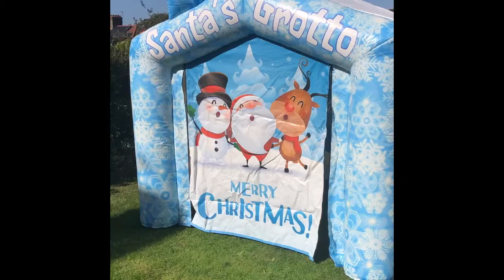Christmas Grotto Hire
Video showing our christmas grotto available to hire!